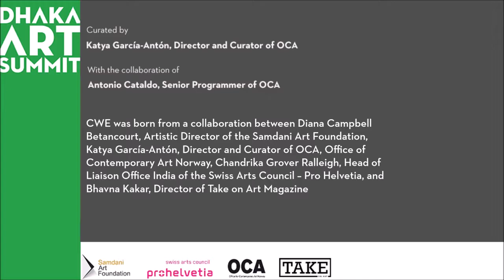DAS 2016 Critical Writing Ensembles: Mike Sperlinger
'The Artist’s Apostrophe'

Date: 8 February 2016, 2.30pm
Venue: 2nd Floor Seminar Room, Bangladesh Shilpakala Academy

One of the features of recent discussions of art has been the proliferation of the possessive artist's apostrophe, in phrases like ‘artists’ moving image’ or ‘artists' writing’. Thinking about the phrase ‘artists’ writing,’ Professor of Theory and Writing at The Academy of Fine Art, KHiO (Oslo, Norway), Mike Sperlinger, will briefly examine some of the practices, histories and institutional dilemmas concealed by that seemingly innocuous grammatical mark – for example, what kind of relationship between the fields of art and writing does it imply? And who is really in charge of making this kind of attribution – to whom does the possessive apostrophe itself really belong? To do that Sperlinger will present a few examples – in particular Tracks: a journal of artists’ writings, a little-known publication edited by the American sculptor Herbert George in the mid-1970s.

Mike Sperlinger is Professor of Writing and Theory at The Academy of Fine Art Oslo. Before that, he worked for more than a decade at LUX: a London-based agency for artists working with the moving image, which he co-founded with Benjamin Cook in 2002. As a writer he has contributed to a variety of publications including Afterall, Art Monthly, Dot Dot Dot, frieze, Radical Philosophy and Texte zur Kunst, as well as catalogue texts for artists including Ed Atkins, Gerard Byrne and Hong-Kai Wang. He has edited publications including Afterthought: New Writing on Conceptual Art (2005) and Kinomuseum: Towards an Artists’ Cinema (2008). He has also curated a number of exhibitions, including ‘Let's Take Back Our Space’ (Focal Point Gallery, 2009) and a solo exhibition by Marianne Wex (Badischer Kunstverein, 2012); and he was the producer of the film Crippled Symmetries by the artist Beatrice Gibson, which won the Baloise Prize at Art Basel in 2015. He is currently working on a volume of selected writings by the late artist Ian White and an anthology of Tracks: a journal of writing by artists published in New York in the 1970s.